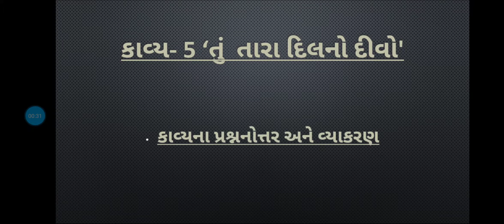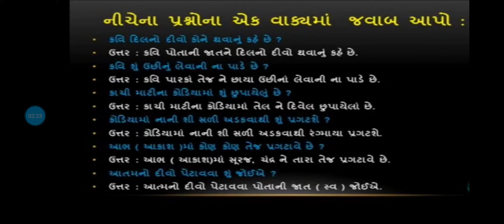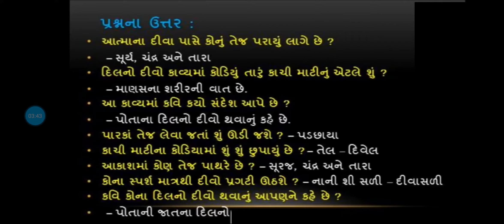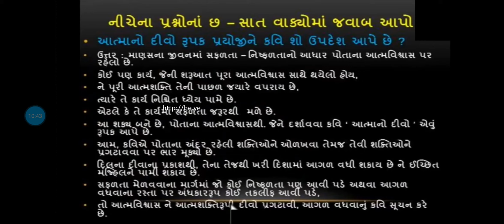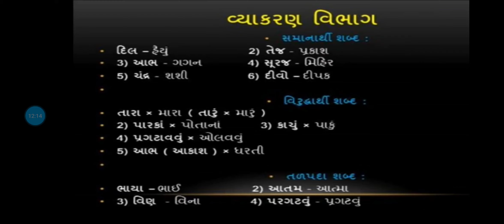Std-9 Gujarati (S.L.) કાવ્ય-5 'તું તારા દિલનો દીવો' (part-2) 4/08/2021